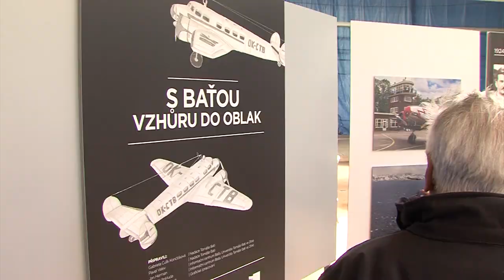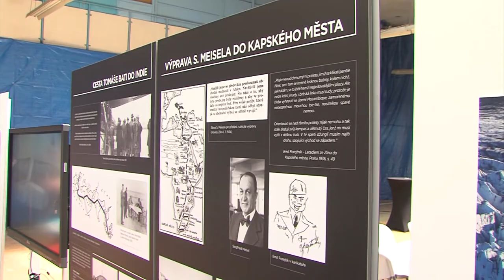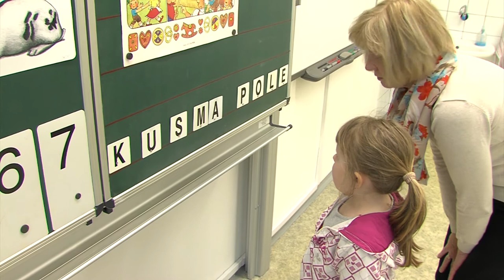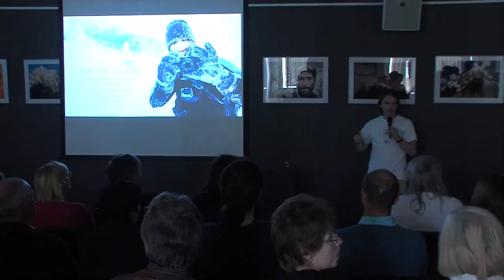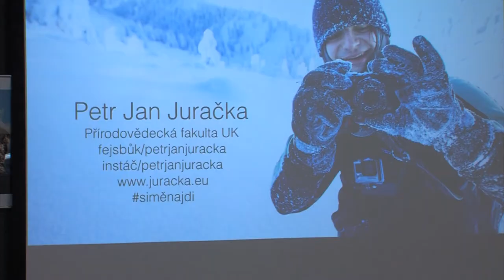Zpravodajství MTVO 5. 5. 2017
Elektra